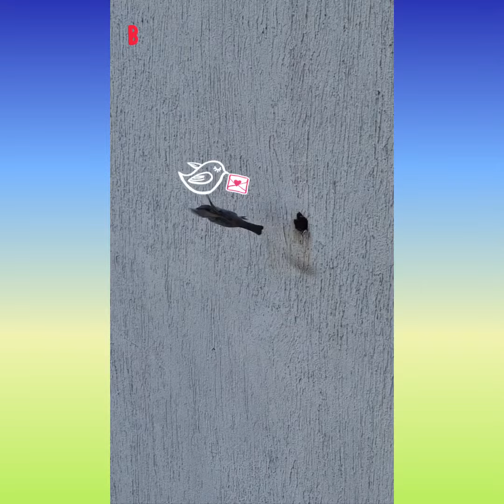Vrabci u zidu 2.epizoda